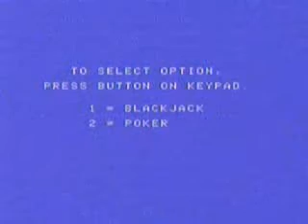Colecovision Game Ken Uston